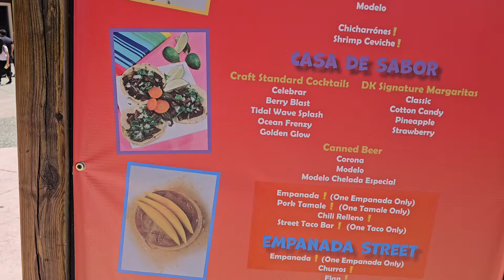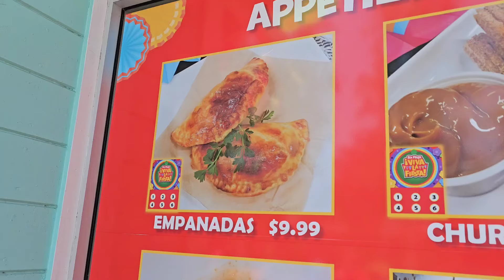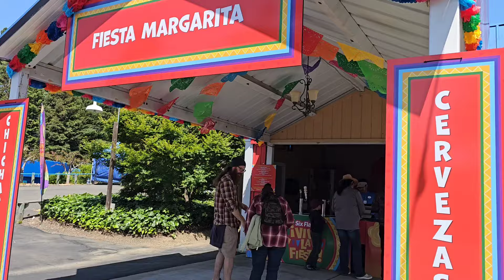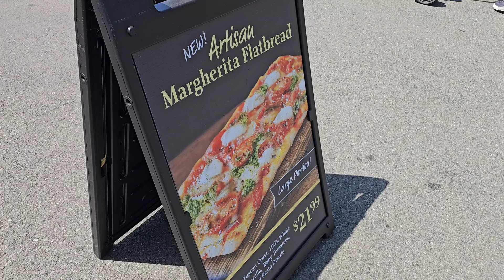Viva La Fiesta at Six Flags Discovery Kingdom!! Round 2 😅 A very BUSY day in the park.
I'm back for the real Viva La Fiesta 😆
My last video was a complete error. I'm back for redemption and to try out most of the events food.

This event goes from May 18th to June 2nd on the weekends only. A taste card is 36$, and most of the items in the event are around 9.99 if you buy them individually. So it is worth it in a way, lol

I hope you guys enjoy the video and, as always, make your day happy!